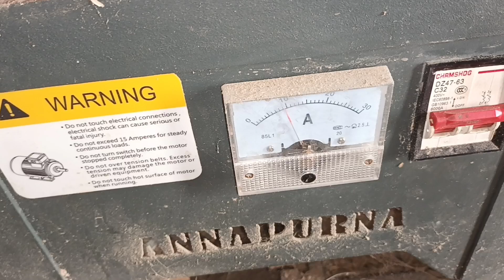crusing process of paddy